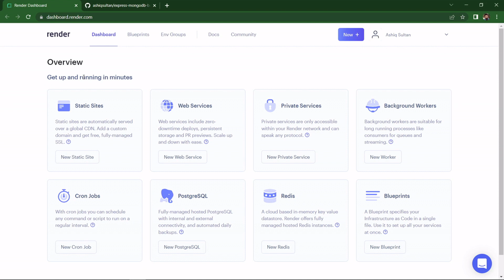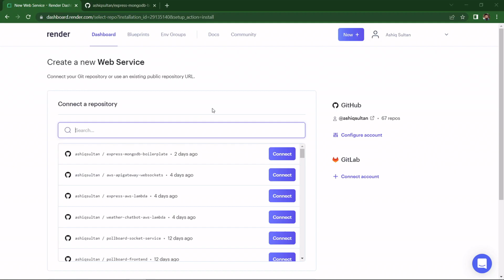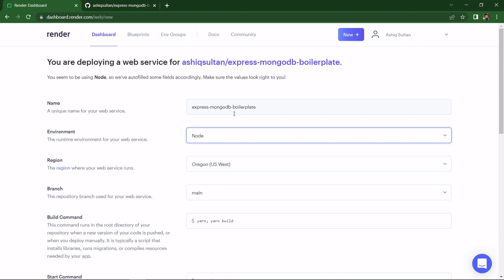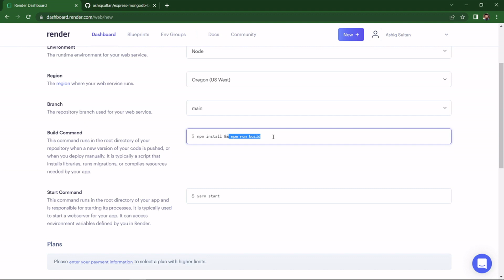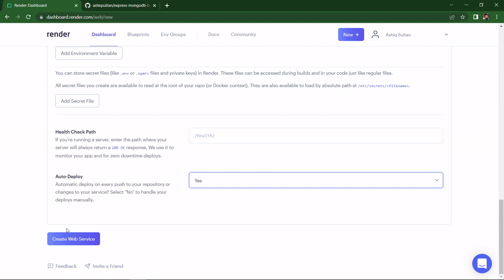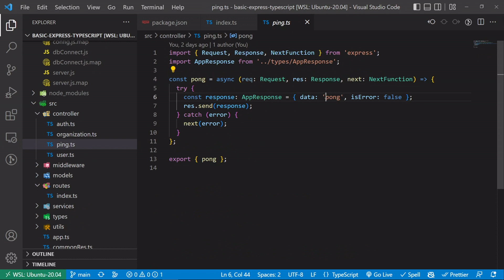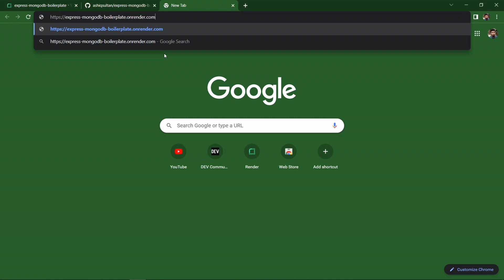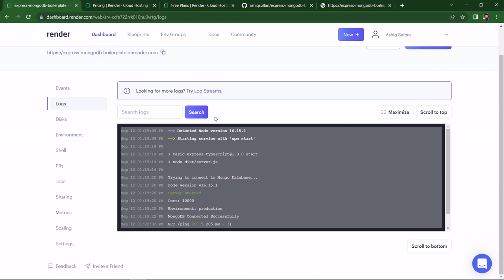How to deploy Node.js to render (Heroku Alternative)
How to deploy Express, Node or Typescript application on render.com a free alternative to Heroku.
GitHub repo used in the video